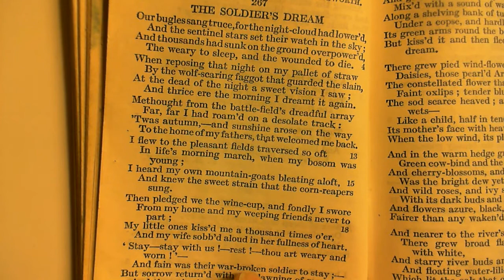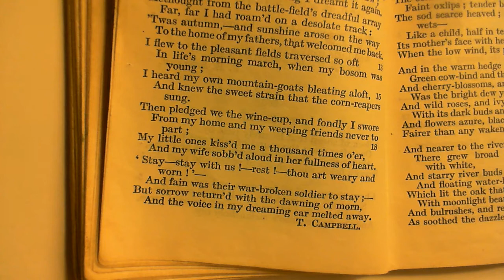The Soldiers Dream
267 The Soldiers Dream
The two-hundred and sixty-seventh poem in the collection.